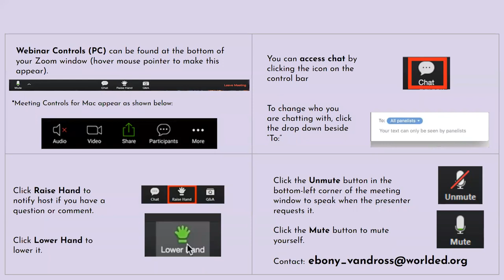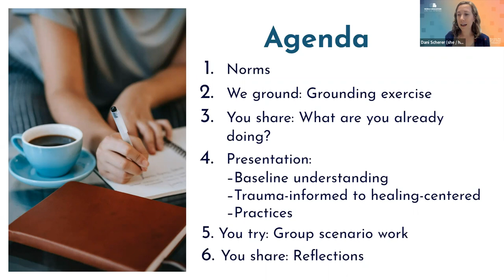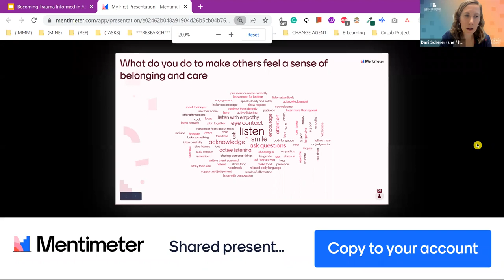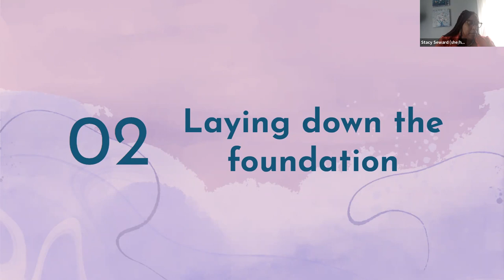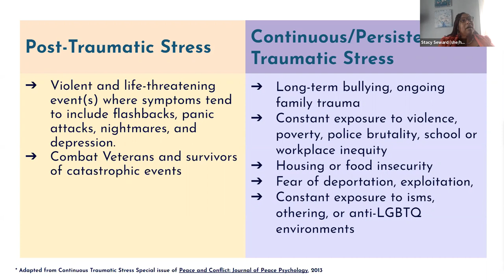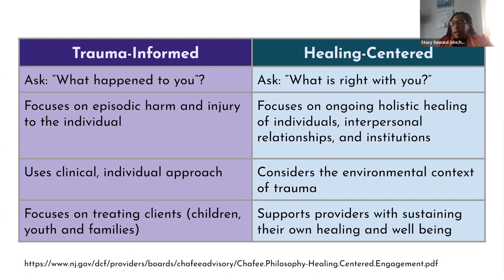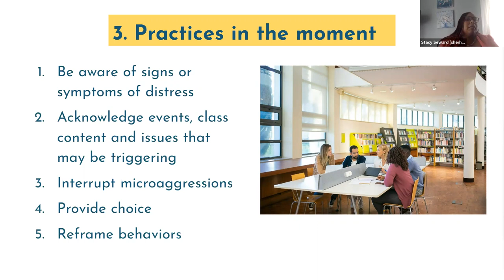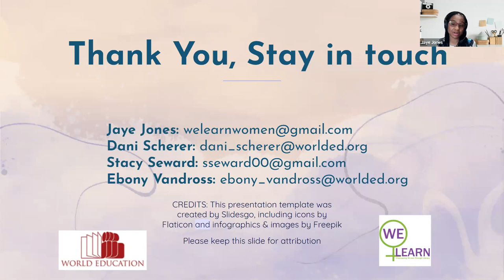Becoming Trauma Informed in Adult Education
This participatory webinar explores the impact that personal and community trauma has on adult learners’ ability to engage and persist, and then dives into strategies anyone can use to become more trauma-informed in educational settings. Actionable strategies will arise from the following trauma-informed approaches: creating safe spaces, promoting learner agency, using learner strengths, developing program-wide approaches, educator self-care, and healthy boundary setting. We will engage in mindfulness practices, create shared understandings, and practice applying strategies to relevant adult education scenarios.

Dani Scherer (she / her) is the Curriculum and Professional Development Specialist at World Education Inc., and has worked in the field of adult education for over 13 years. Currently, she guides a team of consultants who build professional development opportunities for Massachusetts adult educators, and co-leads content curation and development of National College Transition Network’s Personal and Workplace Success Skills library. She has collaborated with Stacy Seward on professional development offerings on trauma-informed adult education for the past two years.

Stacy Seward (she, her, hers pronouns) holds a Master’s Degree in Rehabilitation Psychology and Counseling, and is an experienced clinician with expertise in trauma's effect on the brain. In addition, Stacy is a certified mediator and diversity professional (CDP) whose practice centers around the social and psychological dimensions of diversity, equity, and inclusion (DE&I). She has collaborated with Dani to provide professional development for Massachusetts adult educators for the past two years.